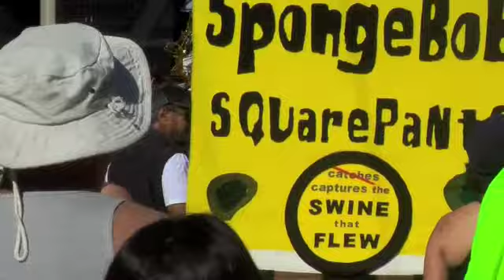bay to breakers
sf
part III